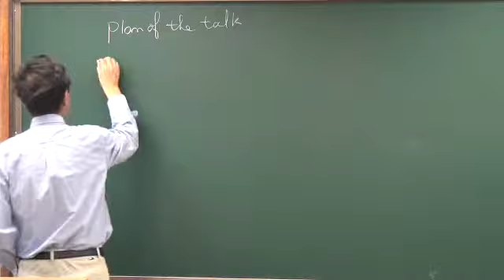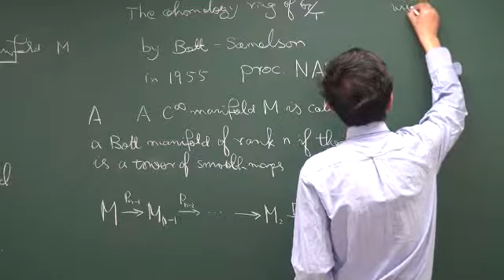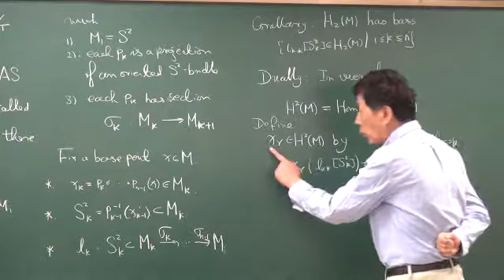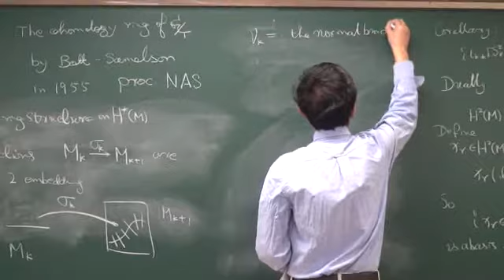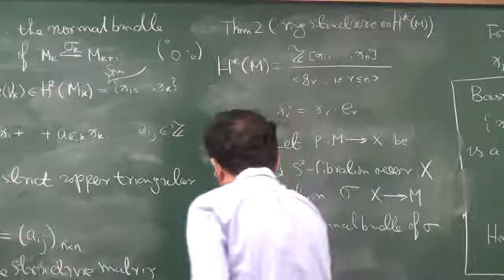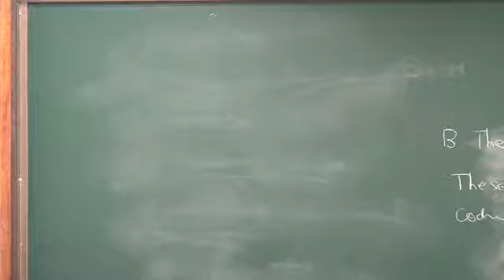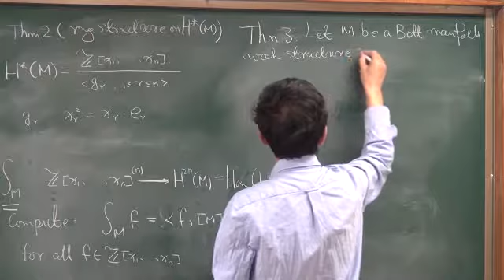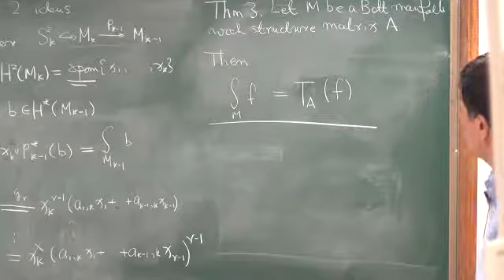Haibao Duan (Chinese Academy of Sciences) / Schubert Calculu / 2012-01-30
ASARC Seminar
Schubert Calculus Haibao Duan (Chinese Academy of Sciences) 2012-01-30